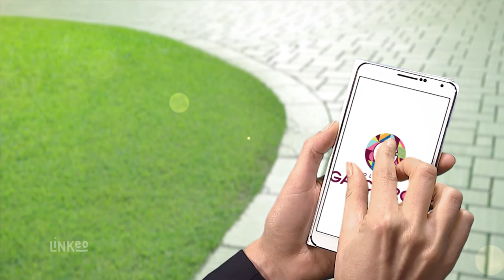EURL OLIVIER GAUCHERON : CRÉATION ET RÉNOVATIONDE L'HABITATION à Sancerre 18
Polyvalents, nous sommes en mesure de réaliser différents travaux. Confiez-nous tous travaux d’électricité générale. Nous réalisons les installations électriques et domotiques. Nous prenons aussi en main tous travaux de plomberie.
Pour donner plus d’esthétique à votre bâtiment, nous effectuons les travaux de peinture et de plâtrerie. Les travaux d’isolation, de pose de cloisons et de faux plafonds comptent également parmi nos services.